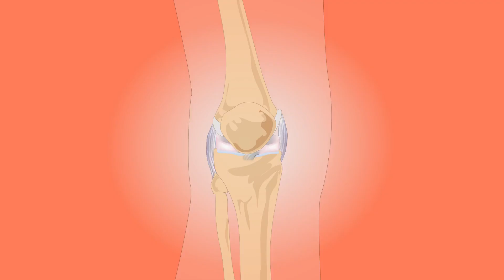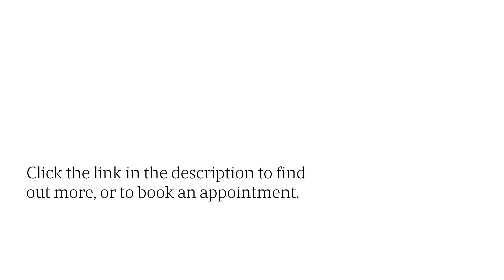Top Arthrosamid Clinic With No Waiting List: London Osteoarthritis Specialists, Self-Referral Option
Kick osteoarthritis to the curb, with the only treatment known to provide long-lasting relief - studies show it works for 2 years at least, but it could be even longer. MSK Doctors (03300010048) in London offers Arthrosamid, with no waiting list or referral.